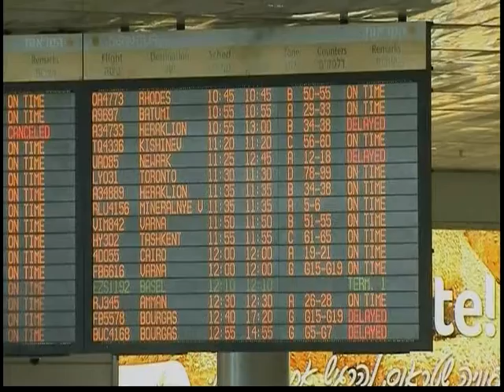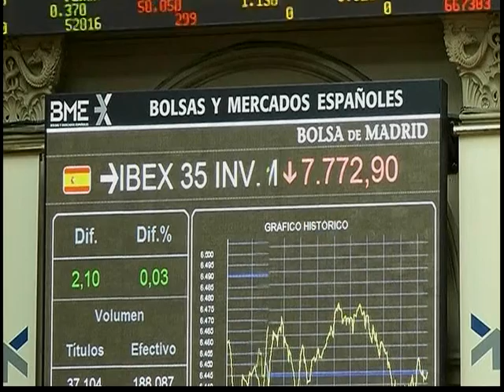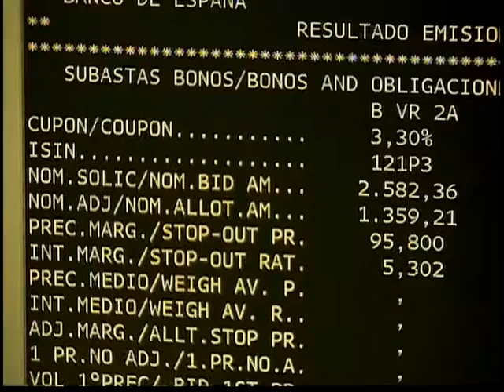120719 - Tin Thế Giới Buổi Trưa